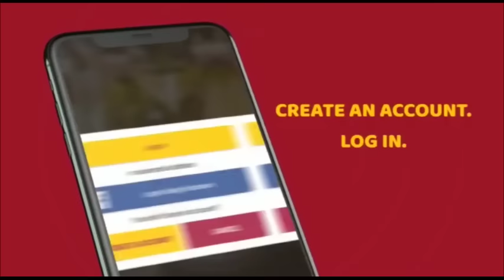Who is a DECEASED PERSON. Teacher Mpamire On the Street